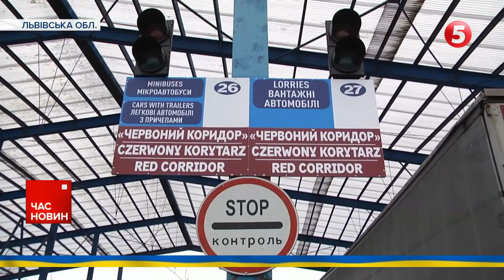😱Поляки ЗАБЛОКУВАЛИ четвертий пропускний пункт кордону!⚡Чи причетні російські спецслужби?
Польські перевізники заблокували ще один, вже четвертий пропускний пункт на кордоні з Україною. Це КПП "МедИка-ШегИні". Нині кордоні з Польщею застрягли понад півтори тисячі вантажІвок. Водночас проїзду легкових автівок та автобусів не перешкоджатимуть. До блокування українських водіїв можуть бути причетні російські спецслужби. Як саме, розпитаємо у Михайла Прудника, це політолог і керівник міжнародного відділу 5 каналу.

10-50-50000 - будь-яка сума має значення.

Разом переможемо!
Слава Україні!